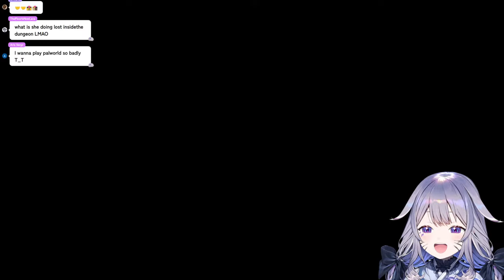【PALWORLD】Koseki: Biboo Streams Twice (EN Server)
Thumbnail Art:
@_Yanadraws_ thank you!

This game is being streamed and monetized after confirming with Pocketpair.

‐‐‐‐‐‐‐‐‐‐‐‐‐‐‐ ✧◆✧ Artist Credits ✧◆✧ ‐‐‐‐‐‐‐‐‐‐‐‐‐‐‐
Reactive png: @keenbiscuit
Room Bg: @Resu_desu
Opening Bg: @Aduare_rp
Ending Bg: @GhweSu_M
Transition: @RefinedDium

‐‐‐‐‐‐‐‐‐‐‐‐‐‐‐ ✧◆✧ underage viewers ✧◆✧ ‐‐‐‐‐‐‐‐‐‐‐‐‐‐‐

‐‐‐‐‐‐‐‐‐‐‐‐‐‐‐ ✧◆✧ Hololive Production ✧◆✧ ‐‐‐‐‐‐‐‐‐‐‐‐‐‐‐